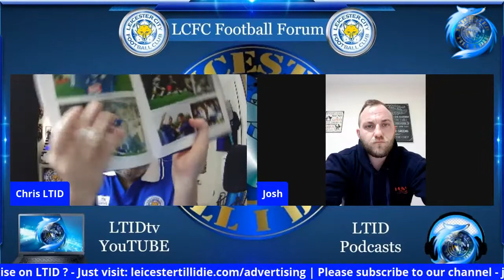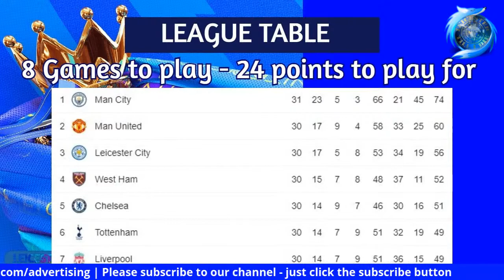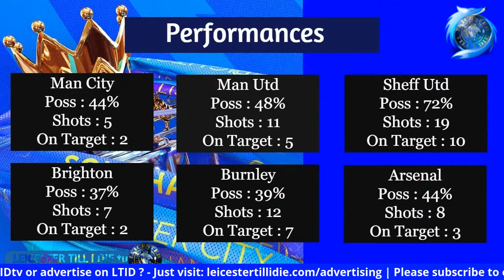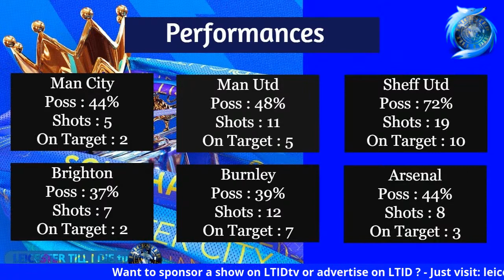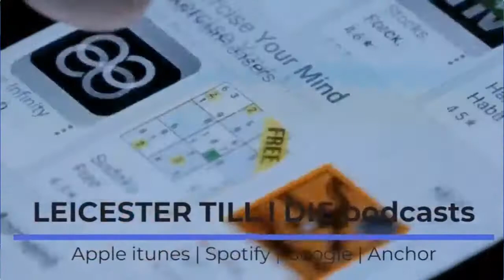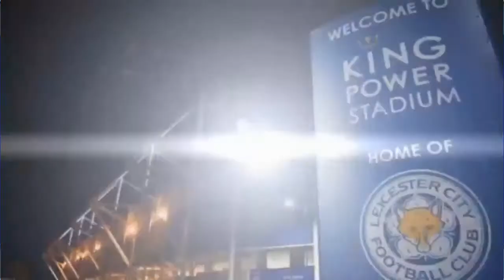The Conversation | Steve Walsh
Join Chris & Josh as for the first part of the show they chat with Ex FOX & Captain Steve Walsh, and be sure to get your questions in as well for him. In the second part of the show we look at the run in's of the top 4 challengers and ask 'can Leicester stay in the 4 and qualify for The Champions League?'